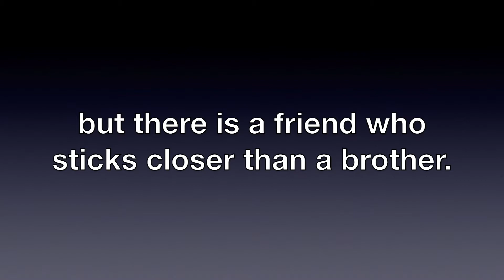Are you a Lone Wolf?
Are you a man who considers himself a lone wolf?  You're not alone!  Check out this week's Manly Moments devotional.